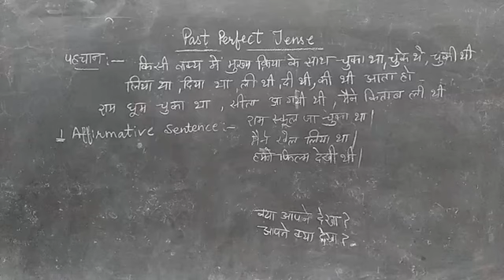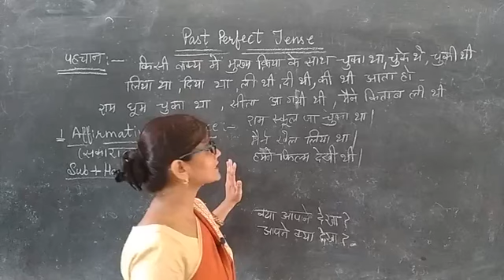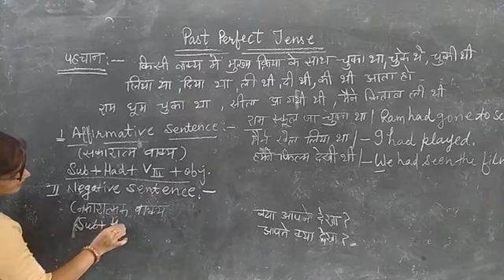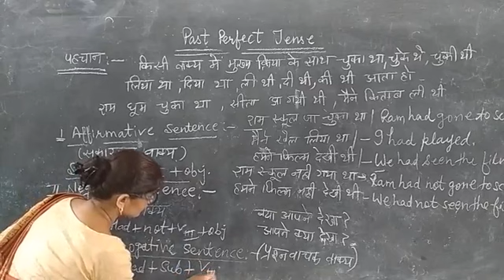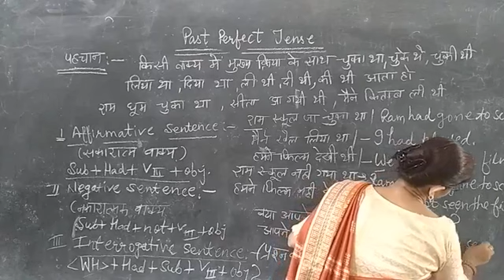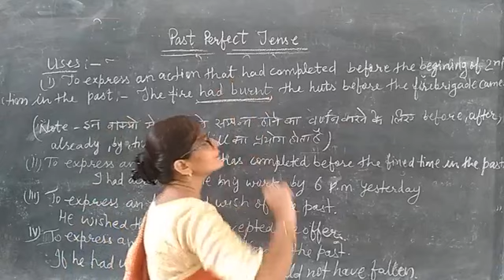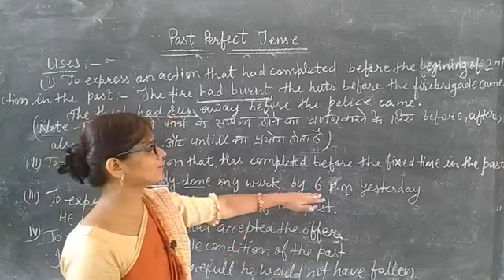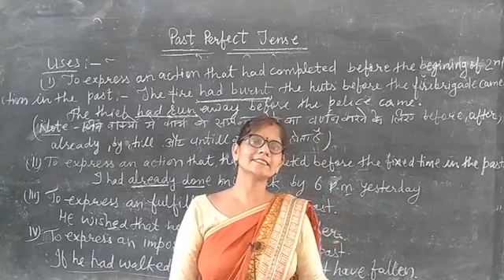past perfect tense (Had+v-3rd Form) by NEELAM SHARMA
Eng grammar uses and sentences structure of past perfect tense